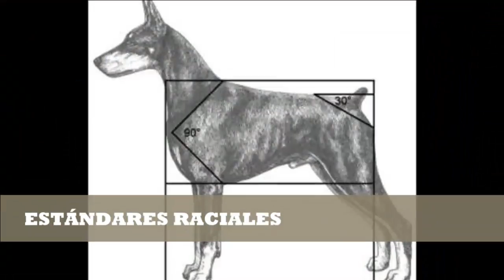ESTIMULACION TEMPRANA EN PERROS DE GUARDIA // PAA